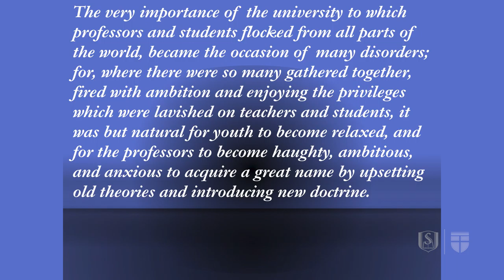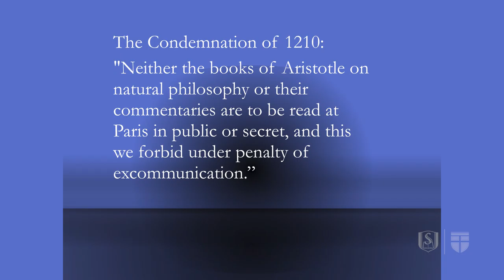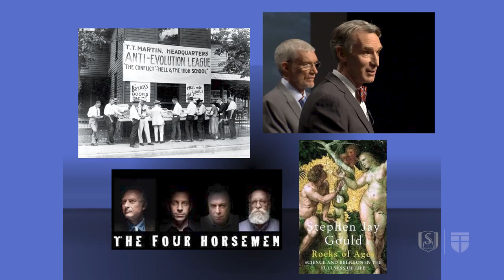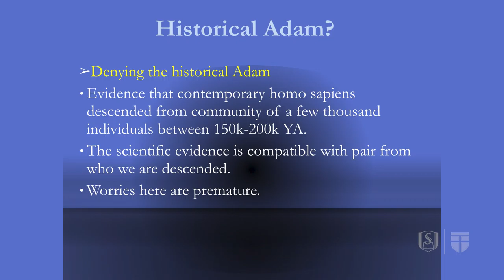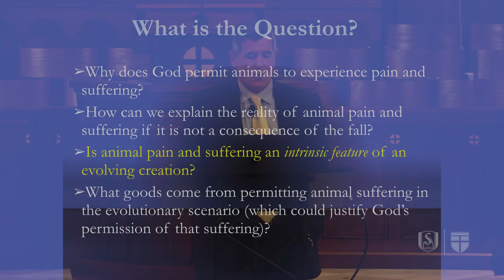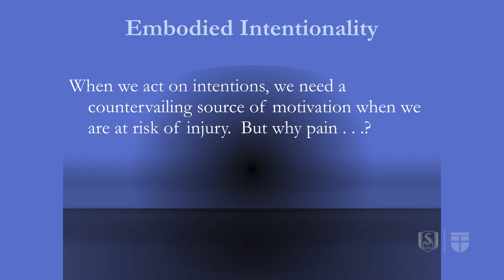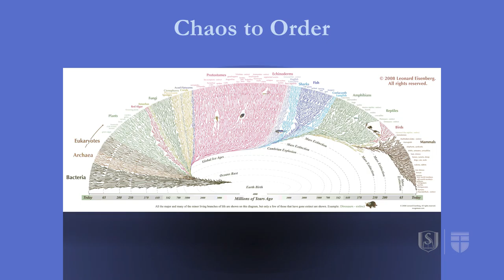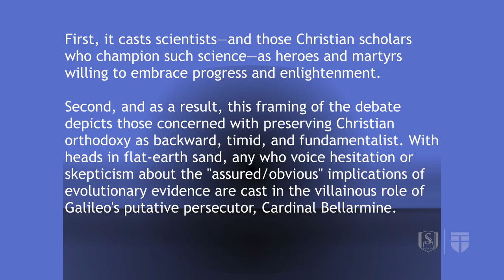Session 1 | Galileo Moments | Michael Murray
Michael Murray, President of the Arthur Vining Davis Foundation, gives a lecture entitled "Galileo Moments" during Session 1 of Science and the Christian Faith: Moments That Shaped History.

-- Social Media --